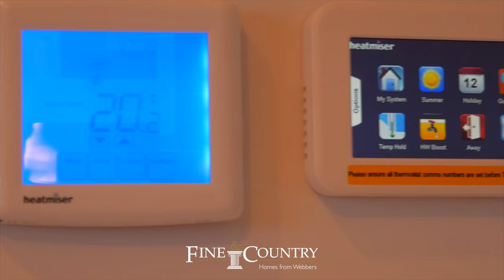Internal Video Tour | Atlantic Heights Devon | Fine and Country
Atlantic Heights is a small select development of 3 contemporary properties which are each individually designed and situated in the desirable Higher Park Road location.

Any aerial shots filmed and supplied to us by Skylens Aerial Imaging

We are everything the others claim to be…. And then some!
While producing top quality content and being super professional when duty calls, we try not to take ourselves too seriously. We’re not frustrated film directors trying to grab the limelight, we’re here to make you look good! (And have fun along the way)
We won’t bore you with the normal sales pitch. Hopefully you’re reading this by mistake, as our work should speak for itself.  If you want to find out what really separates us from the rest, drop into our HQ and fly drones around the office with us. Scared of heights? Nominate your best driver and race us at Scalextric instead. Hint – Jamie goes rock first 95% of the time!
If you’re still reading – Just take the plunge and get in touch!